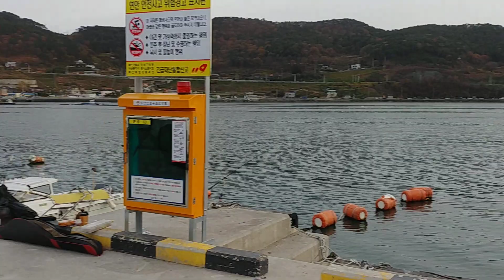부산 가덕도 천성항 Cheonseong Port, Gadeokdo Island, Busan